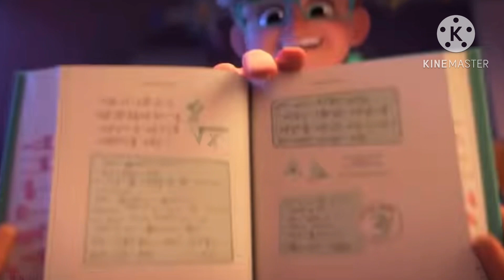The Boss Baby Family Business TimMeets Boss Baby Tina movie tell GamerCassPlays